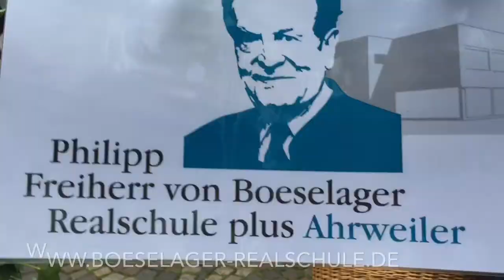Boeselager-Realschule Ahrweiler beim Winzerfestumzug Ahrweiler 2015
Auch 2015 beteiligte sich die  Philipp Freiherr von Boeselager Realschule plus Ahrweiler wieder mit einer Fußgruppe am Winzerfestumzug in Ahrweiler. Hier einige Impressionen...